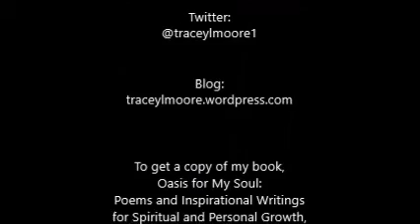NO CONDEMNATION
The devil's main job is heaping condemnation on us. Don't let him do it! When you know who you are in Christ, you can reject condemnation and bask in the righteousness of God! My poem NO CONDEMNATION will remind you to hold on to your identity in Christ and encourage you to refuse to embrace the lies of Satan.